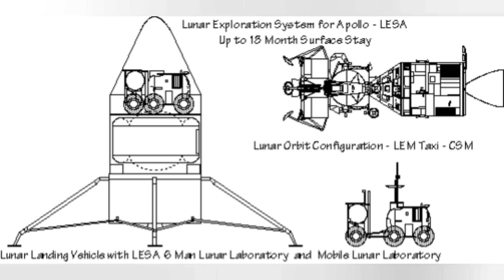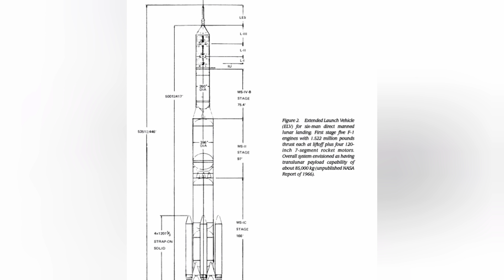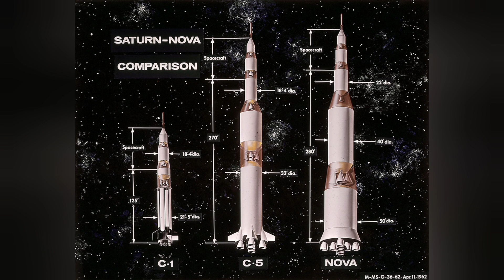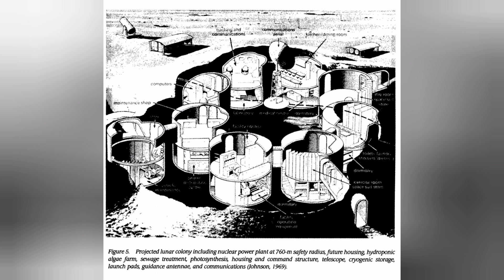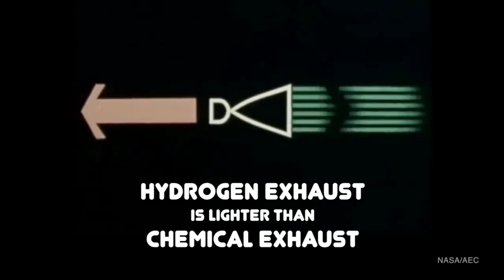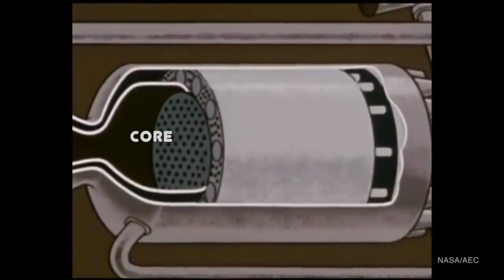Mightier than Starship! The Apollo program that NASA really wanted, and why it failed!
In 1969, NASA had hundreds of thousands of employees, the best minds in the world, and triple the budget that they currently enjoy.  The agency presented an ambitious plan for the future that makes Artemis look like a science project!  Plus, a super rocket even more powerful than Starship!  What was this plan, and why did it fail?

Pittsburgh event runs from 2-5 PM on Sep 3, 2023 at the Moonshot Museum!

Please support my North America Tour!  A $10 ($15 for the Pittsburgh event) donation is good for one ticket, plus a free digital copy of my book.  The tour runs from Mid-August thru September (exact dates coming soon) and includes Orlando, Norfolk, Pittsburgh, Cincinnati, Toronto, Flagstaff, Denver and Los Angeles.  More locations coming soon!  (Please note that this fund was previously focused on my move to Europe, which is now funded.)